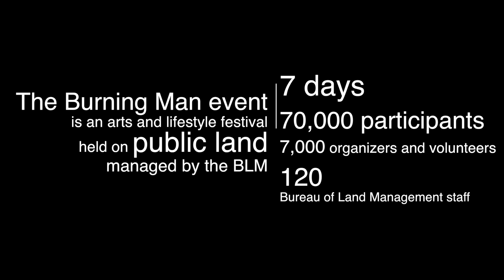Burning Man 2016 Behind the Scenes with BLM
The Burning Man event is an arts and lifestyle festival that takes place on public land in Nevada managed by the Bureau of Land Management (BLM.)  For 7 days each September, 120 BLM staff go to the Black Rock Desert to administer the agency's largest and most complex special recreation permit, keeping the event's 70,000 participants safe and protecting the natural and cultural resources of the land. This is their story.